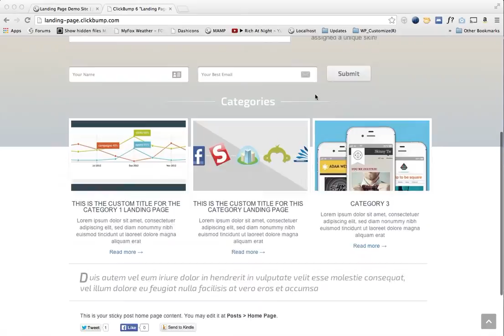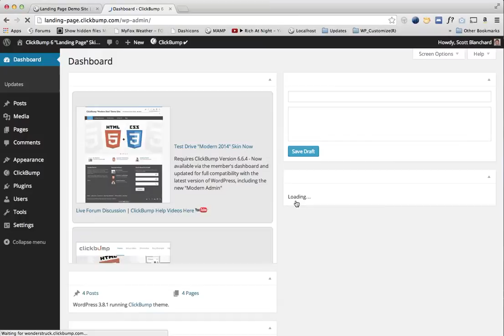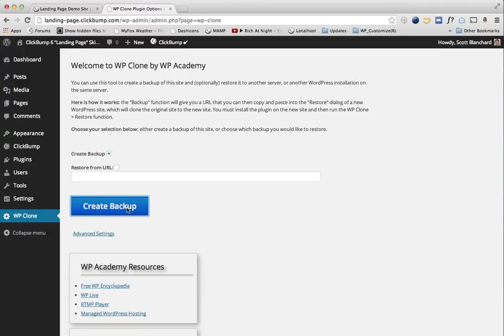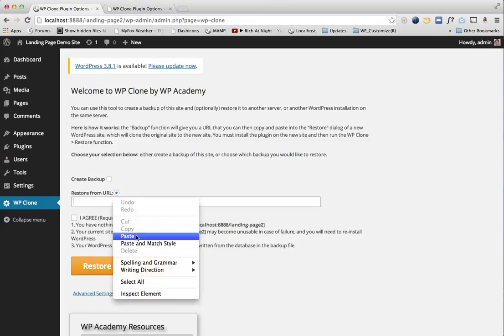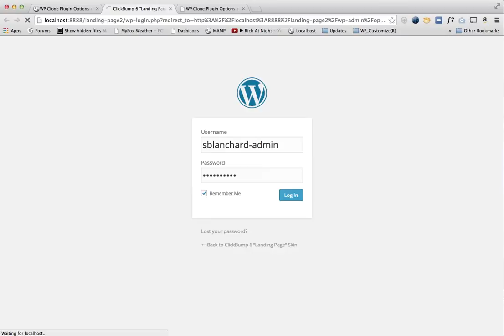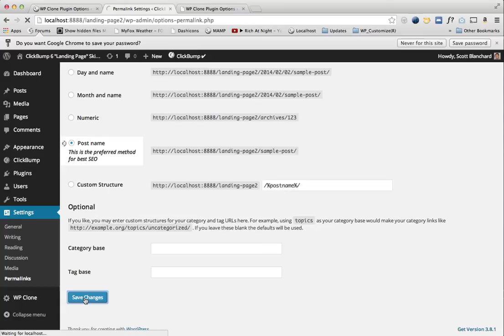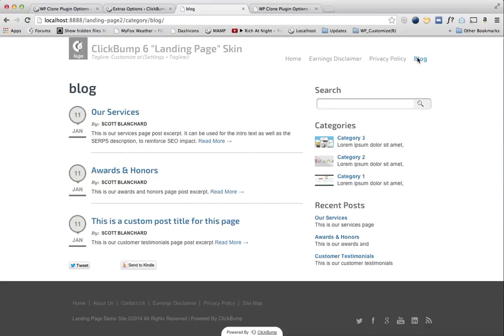Cloning Your Website with WP Clone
This video walks you through the process of cloning your website using the free WP Clone plugin for WordPress.